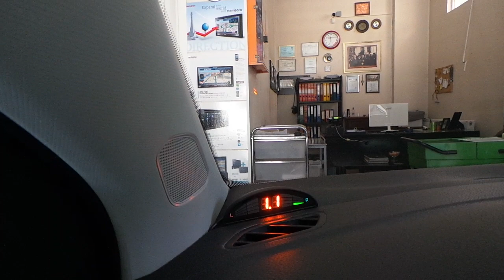Volkswagen Polo Arka tampona göstergeli sesli park sensör uygulaması